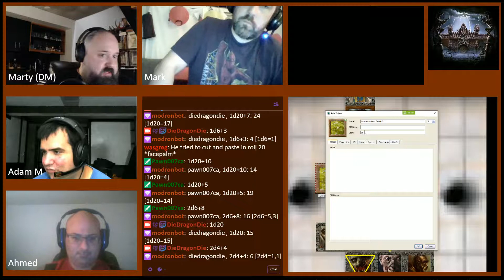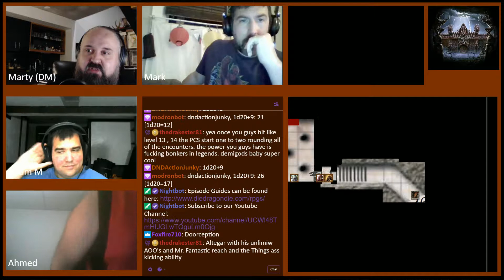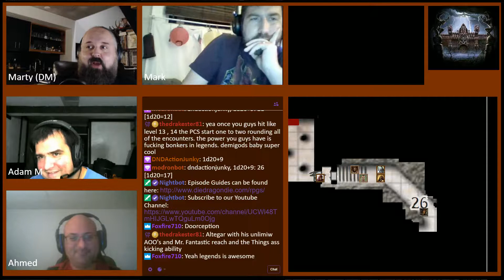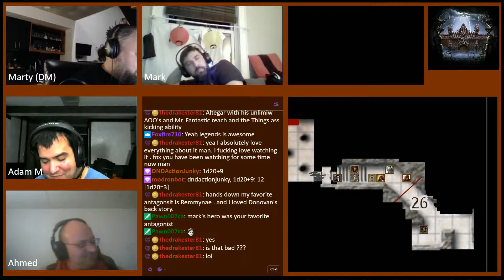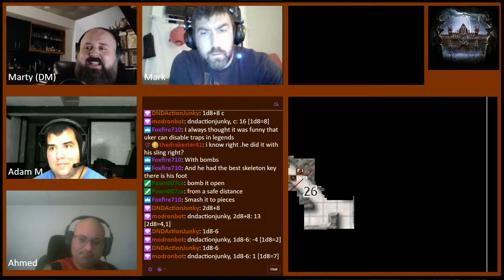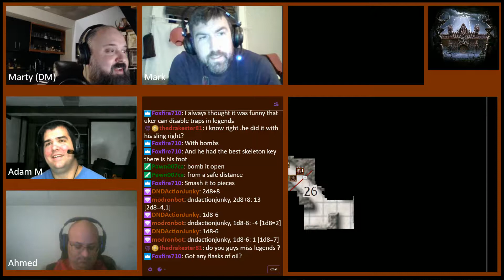Enter the Dungeon Session 8 Part 2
I Hurt My Leg

The party enters the basement of the Moathouse and finds an expansive complex full of dangers.